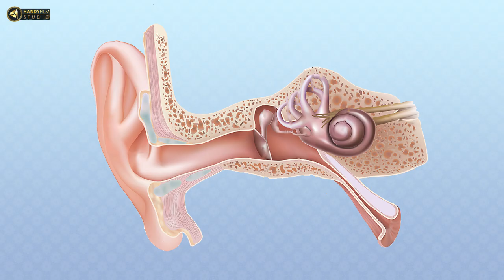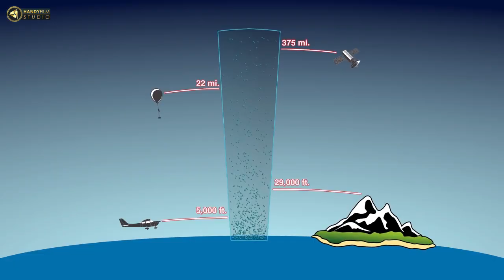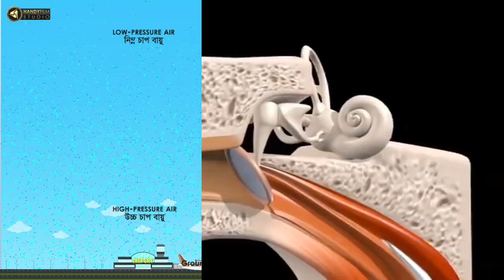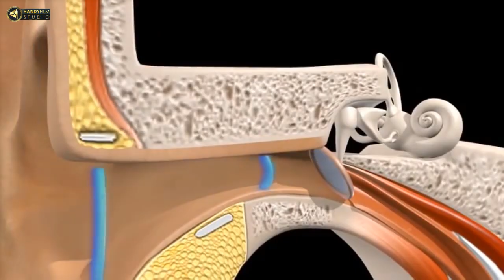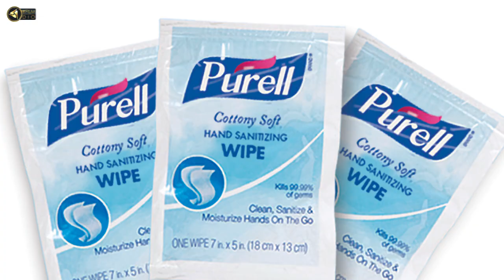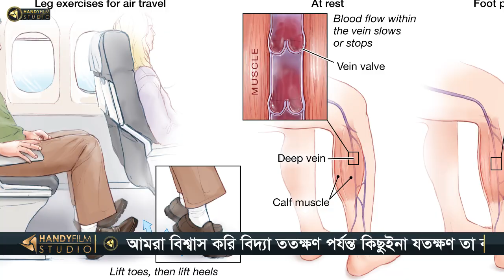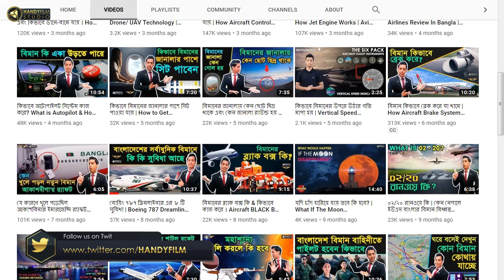বিমান ল্যান্ডিং এর সময় কেন কান ব্যথা করে | Ear Pain at the Time of Landing | AvioTech | HANDYFILM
When your ears don't “pop” is when you experience ear pain when flying because of the pressure of the air-filled space behind the eardrum does not match the pressure of the environment. This happens during the rapid change in cabin pressure during takeoff and landing.

Like AvioTech Bangladesh
               --বিজ্ঞপ্তি--
বাংলাদেশে এটাই প্রথম এভিয়েশন সম্পর্কিত বাংলা ইউটিউব চ্যানেল। এখানে আমরা মহাকাশ বিজ্ঞান এবং প্রযুক্তি সম্পর্কিত সব ধরণের তথ্য, জ্ঞান ইত্যাদি সকলের সাথে আদান-প্রদান করে থাকি। আমরা বিশ্বাস করি বিদ্যা ততক্ষণ পর্যন্ত কিছুইনা যতক্ষণ তা কারো সাথে আদান-প্রদান করা না হয়। শিক্ষাদান একটি মহৎ কাজ, এবং আমরা গর্বিত এই কাজটি করতে পেরে। যদি আপনার শিক্ষার প্রতি অনুরাগ থাকে এবং যদি আপনিও আমাদের সাথে শিক্ষার মতো একটি মহৎ কাজের অংশ হতে চান তাহলে মুক্ত মনে এগিয়ে আসতে পারেন।